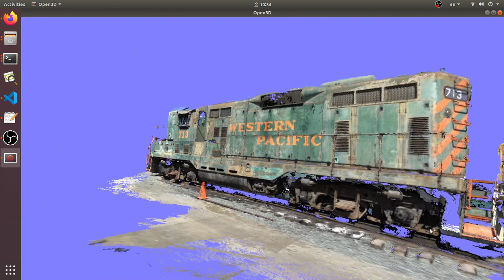CasMVSNet demo train (tanks and temples)